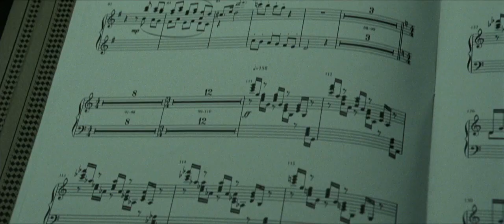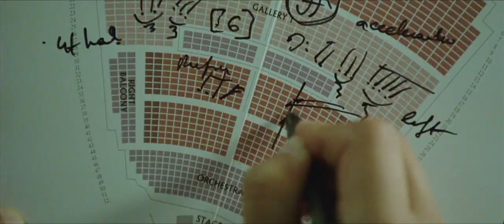Grand Piano Featurette #1 (2013) - Elijah Wood Thriller HD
Moments before his comeback performance, a concert pianist who suffers from stage fright discovers a note written on his music sheet.